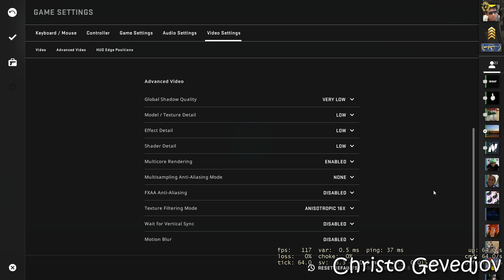CS GO Danger Zone - GTX 1050 Ti & Ryzen 3 2200G & 8GB RAM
PC Specs:
GPU: Palit GTX 1050 Ti StormX 4GB GDDR5
CPU: Ryzen 3 2200G 3.50 ghz (Boost 3.70 ghz)
CPU Cooler: AMD Ryzen Cooler Stock
SSD: 120GB SATA WD Green
HDD: WD 1TB HDD 7200RPM
OS: Windows 10 Pro 64 bit
Motherboard: ASRock AB350m-HDV (BIOS 4.80 version)
PSU: 550W (BeQuiet! SYSTEM POWER B8)
8GB DDR4 3000MHz (1x8 single channel / CL 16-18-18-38 )

Recorded with Shadowplay(Nvidia)
For monitoring fps,cpu,gpu,usage: MSI Afterburner
You don't know how to show FPS Avg,Min,Max, 0.1% Low and FPS 1%? Check this video